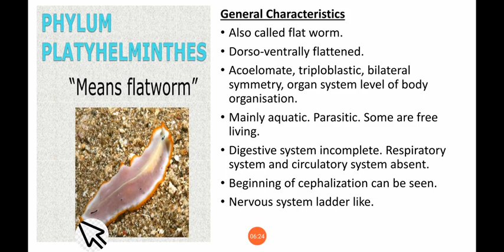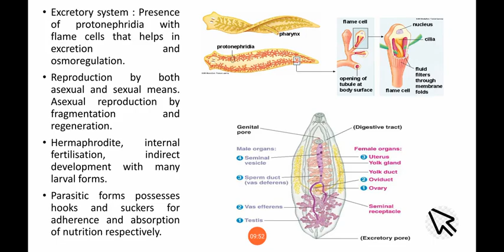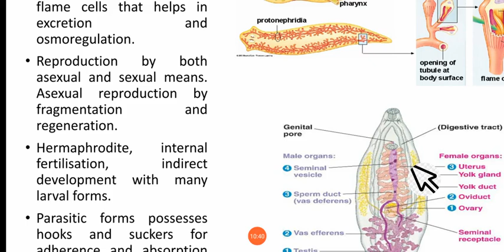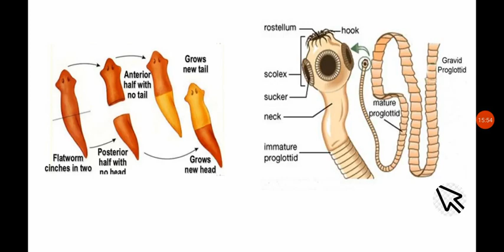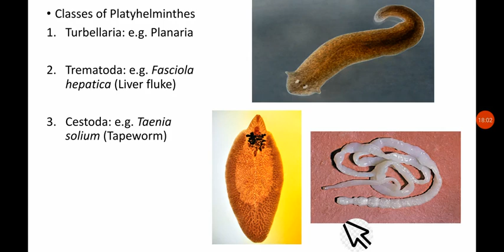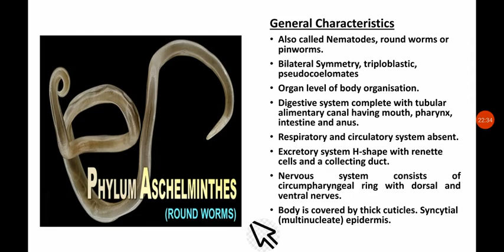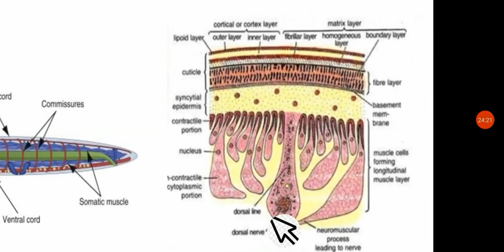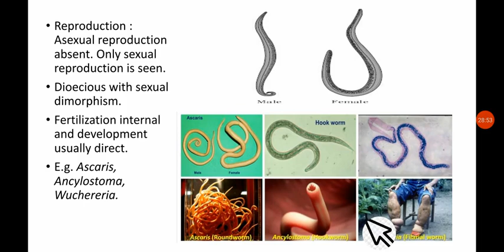Biology 117 || Porismita Nath